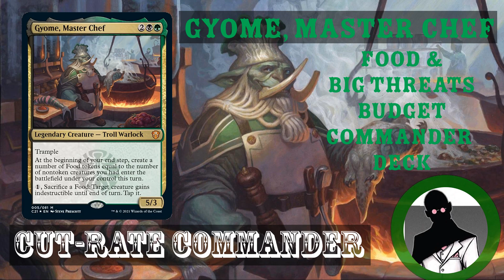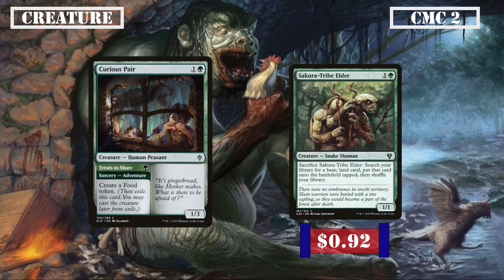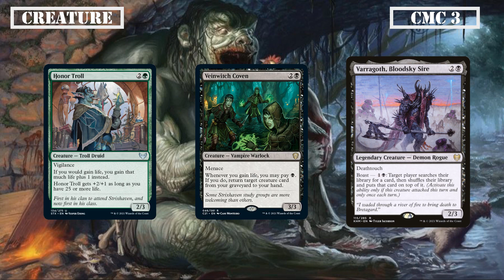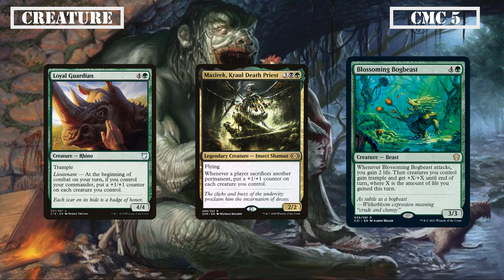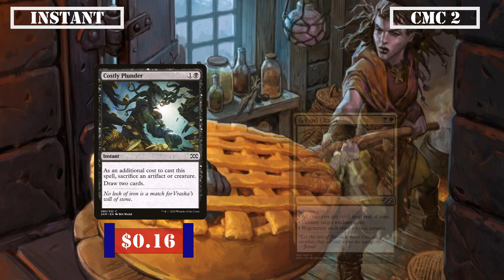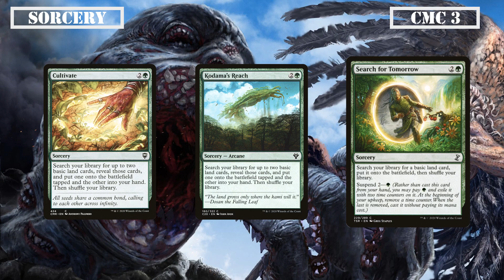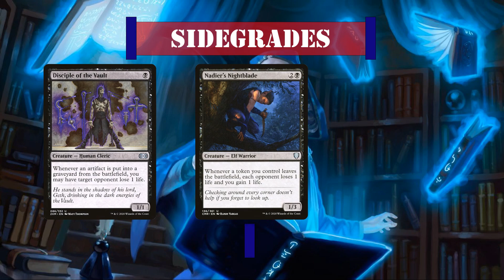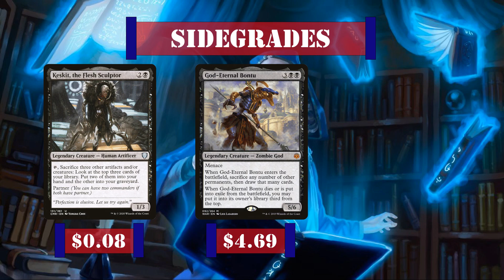Gyome, Master Chef | Food & Big Threats | Commander | EDH | Budget | Cut-Rate Commander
Cut-Rate Commander - Episode 11 - Featuring Gyome, Master Chef
Strixhaven's Head Chef is making a appearance in a build focusing on using the food he (and his staff) make to keep big threats that would normally die to removal one the board for as long as possible, to either growing out of control as time passes or make our opponents lives more and more miserable as turns drag on

Let me know if the comments below if you agree with my choices and/or what you would add to the deck instead. Also, let me know know who you would like to see next by voting on in the comments on the three choices of commander listed at the end of the video.

All art used is copyright of Wizards of the Coast